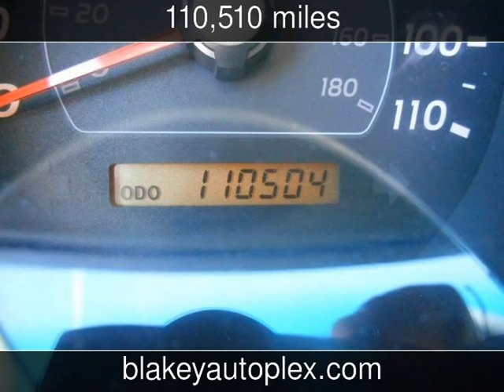2006 Toyota 4Runner SR5 Used Cars - Shreveport,Louisiana - 2015-04-02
See more details about this used car This 2006 Toyota 4Runner SR5 with 110,510 miles is for sale at Blakey Auto Plex.